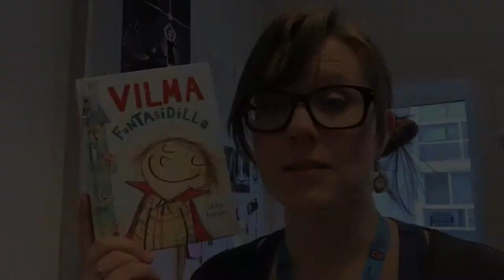Vilma Fantasidilla av Abby Hanlon - Bokanbefaling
Barnebok med morsomme historier og tegninger. For de som akkurat har lært å lese eller de som liker å bli lest for.
Vilma har en livlig fantasi. Bli med i Vilmas fantastiske verden.